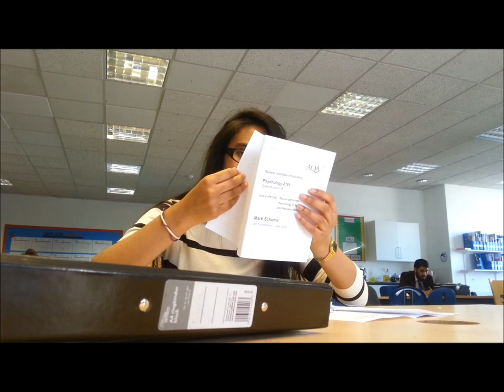PART 1: Burnham Grammar School Leavers 2015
None of the songs in this video belong to me OBVIOUSLY.